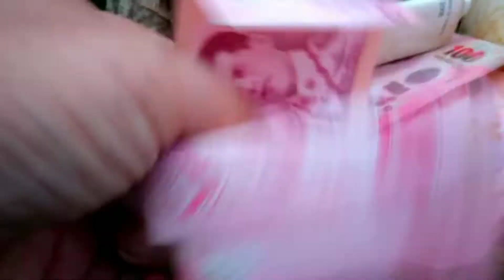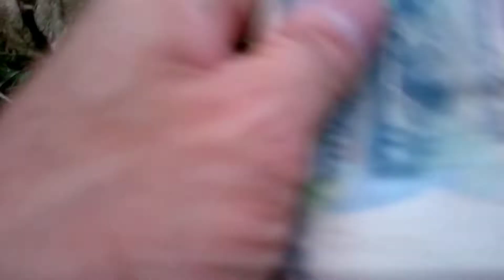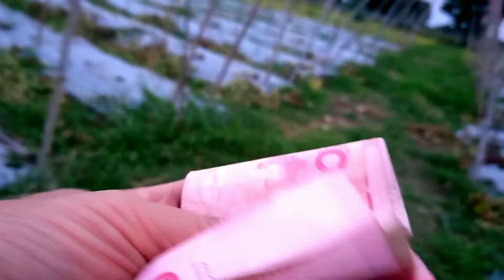ផ្លូវដើរមានច្រើនហេតុអ្វីខ្ញុំ?ខ្ញុំដើរត្រូវផ្លូវដែលមានលុយ,Good luck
Hello everyone !
I hope you will be happy to watch  my video from beginning to end .
Alarm bells  for new video . Thank you